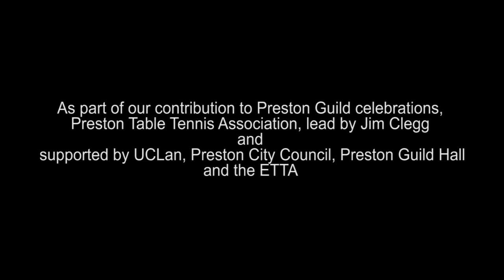GB vs Australia Womens Team International: Na Liu vs Jian Fang Lay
This was the first match of the womens international between Na Liu (GB) and Jian Fang Lay (Aus) which took place at Preston Guild Hall on 23 July 2012.

The event was organised by Preston Table Tennis Association, lead by Jim Clegg, as part of our contribution towards Preston's 2012 Guild celebrations.  We had support from UCLan, Preston City Council, Preston Guild Hall and the ETTA.